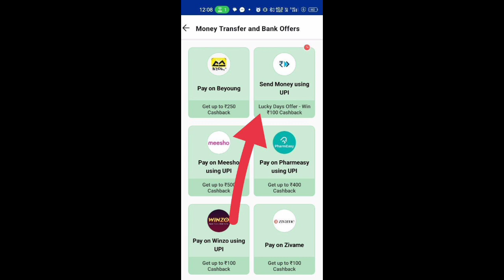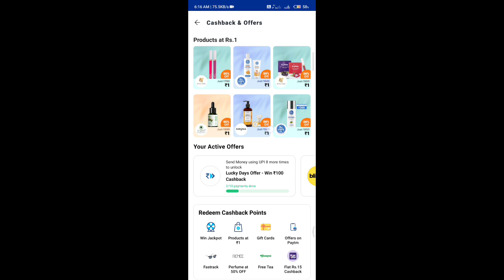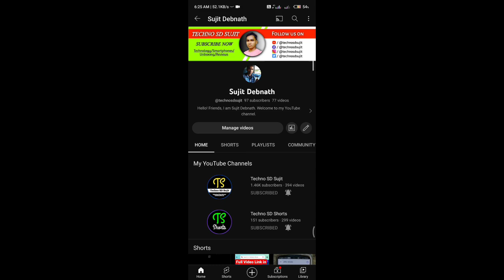Paytm Lucky Days Cashback Offer | Paytm ₹10 Cashback Offer | New Cashback Offer Today | April 2023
(Agar Telegram Channel Ka Link Open Nhi Hota Hai Toh Telegram Me Jakar "Techno SD Sujit" Search Korke Join Kijiyega)

Paytm Hidden Loot Offer
Paytm Hidden Bug Offer